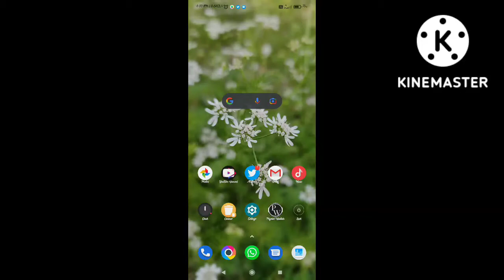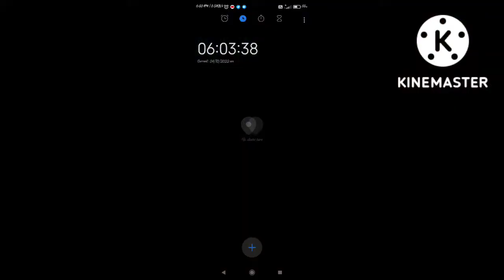My First mini study vlog📚// Neet aspirant 🩺//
Hello guys 😊
This is my first vlog so please watch and like the video 😁🙏🏼

Study motivation
study vlog
study table
study vlog Tour
study
study neet
neet motivation
neet aspirant
neet vlog
Neet2023
neet status
Neet study vlog
VLOG
study tour
study with me
studyhub
daily routine neet aspirant
Daily vlog
Daily routine vlog
routine of neet aspirant
prepare neet23
neet sturggle life
mini vlog
mini study vlog
powerful motivation 💪
study 2023
Neet student vlog 📚